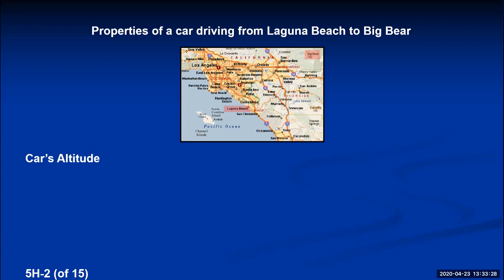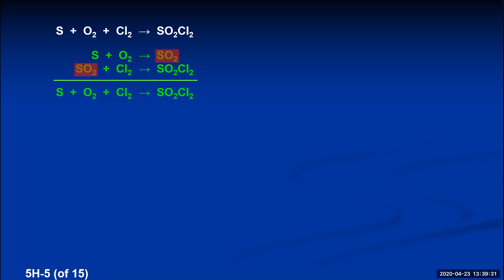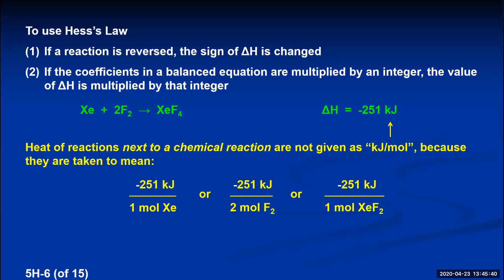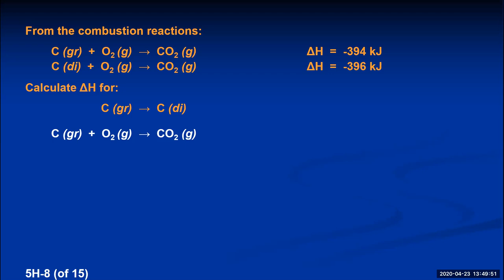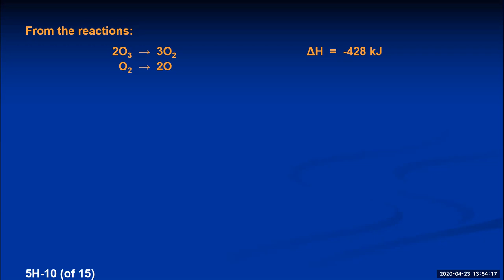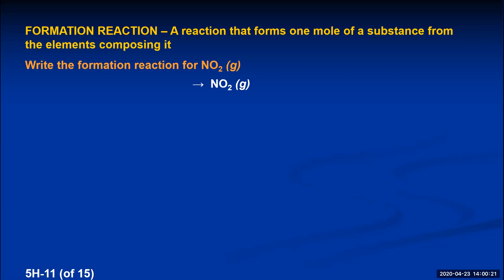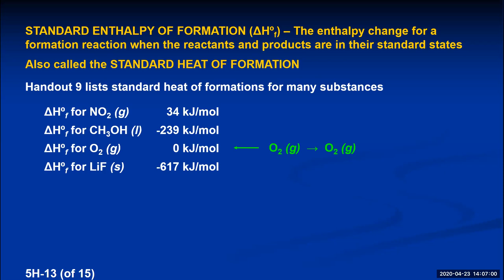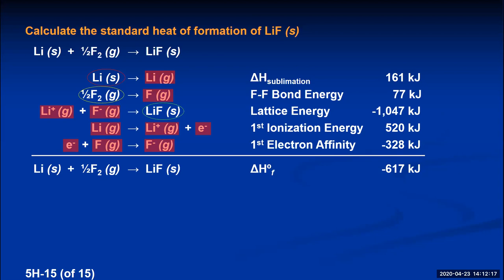Chem 1A Lecture 5H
Thermochemistry - Hess’ Law, Heat of Formations